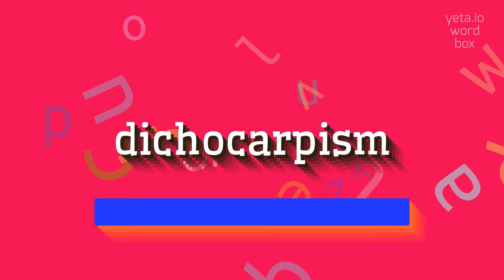How to say "dichocarpism"! (High Quality Voices)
Watch in this video how to say and pronounce "dichocarpism"!